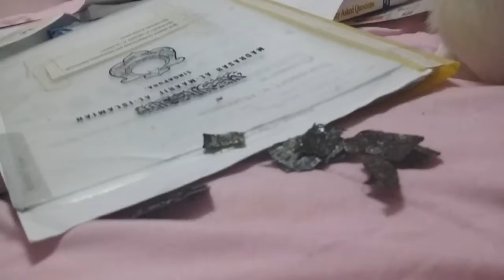The Crazy Cat Episode 2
This is the second episode of The Crazy Cat. A cat eats seaweeds. It fights another cat.